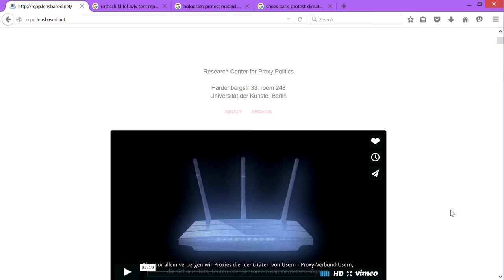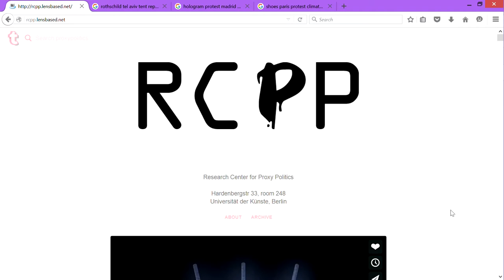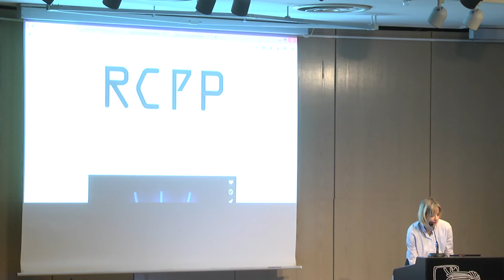Vera Tollmann, Boaz Levin: Plunge into Proxy Politics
During this lecture presentation, Boaz Levin and Vera Tollmann,
co-founders of the Research Center for Proxy Politics, will develop the
proxy as a figure of thought by spinning and testing it in different
contexts.

Vera Tollmann, Boaz Levin